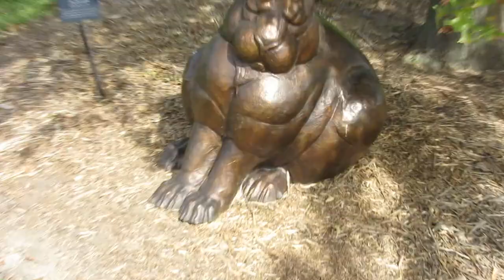Camera in Silly mode at Lauritzen Gardens 2015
Lauritzen Gardens Japanese Ambiance Festival 2015
Camera is hybrid auto - digest move mode aka Silly mode.
I don't care for the way it captures the video.  I'm apparently too dumb to get it right.